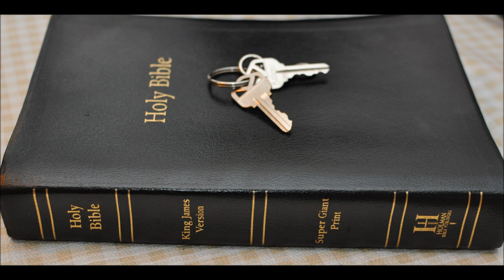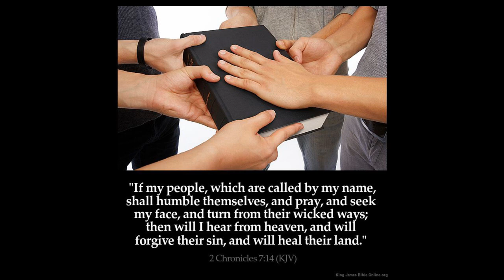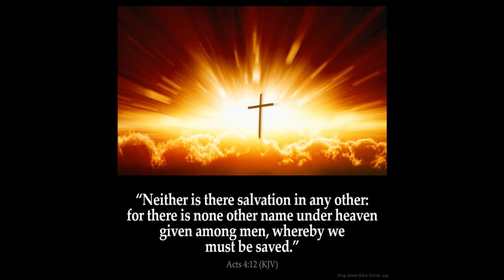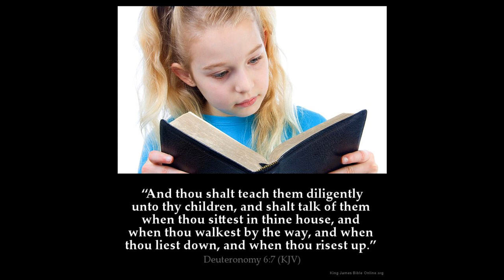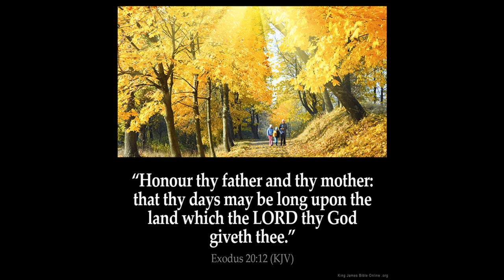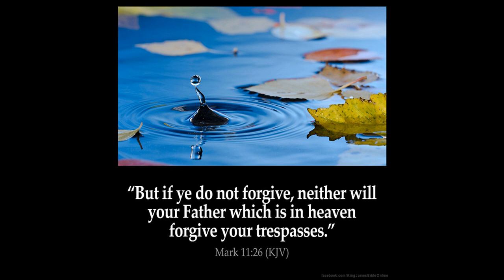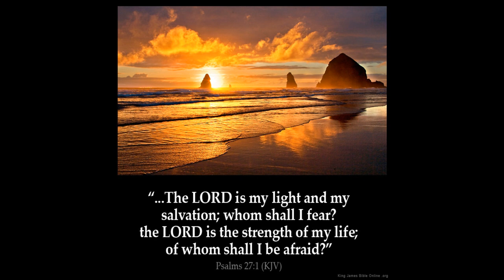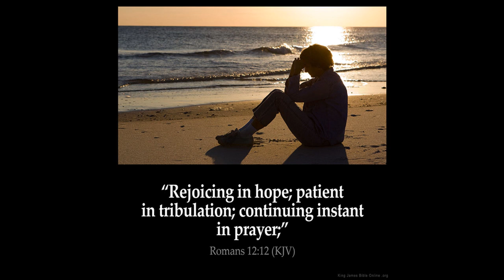Isaiah 26 commentary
1 In that day shall this song be sung in the land of Judah; We have a strong city; salvation will God appoint for walls and bulwarks.

2 Open ye the gates, that the righteous nation which keepeth the truth may enter in.

3 Thou wilt keep him in perfect peace, whose mind is stayed on thee: because he trusteth in thee.

4 Trust ye in the LORD for ever: for in the LORD JEHOVAH is everlasting strength:

5 For he bringeth down them that dwell on high; the lofty city, he layeth it low; he layeth it low, even to the ground; he bringeth it even to the dust.

6 The foot shall tread it down, even the feet of the poor, and the steps of the needy.

7 The way of the just is uprightness: thou, most upright, dost weigh the path of the just.

8 Yea, in the way of thy judgments, O LORD, have we waited for thee; the desire of our soul is to thy name, and to the remembrance of thee.

9 With my soul have I desired thee in the night; yea, with my spirit within me will I seek thee early: for when thy judgments are in the earth, the inhabitants of the world will learn righteousness.

10 Let favour be shewed to the wicked, yet will he not learn righteousness: in the land of uprightness will he deal unjustly, and will not behold the majesty of the LORD.

11 LORD, when thy hand is lifted up, they will not see: but they shall see, and be ashamed for their envy at the people; yea, the fire of thine enemies shall devour them.